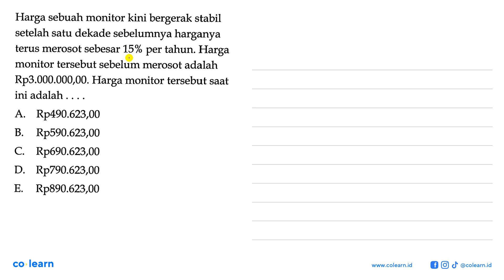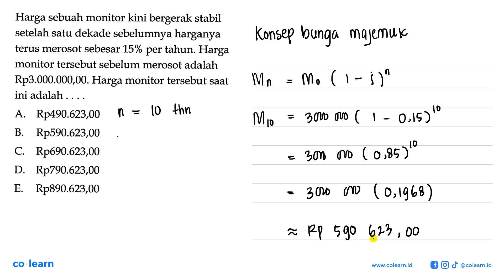Harga sebuah monitor kini bergerak stabil setelah satu dekade sebelumnya harganya terus merosot s...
Harga sebuah monitor kini bergerak stabil setelah satu dekade sebelumnya harganya terus merosot sebesar 15% per tahun. Harga monitor tersebut sebelum merosot adalah Rp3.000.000,00. Harga monitor tersebut saat ini adalah .

Topik atau Materi: Barisan Geometri - Barisan - ALJABAR - Matematika Kelas 11 SMA - K-13 Revisi

00:00 : Bedah Soal
01:00 : Konsep, rumus dan pengertian Barisan Geometri
01:18 : Langkah penyelesaian soal
00:48 : Jawaban akhir
01:18 : Penutup